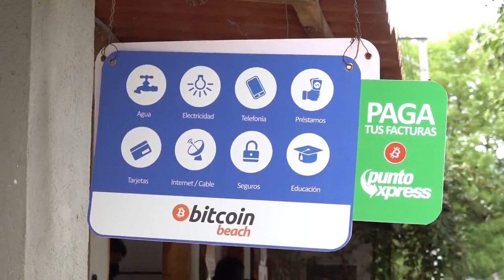Surfcity en los cielos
Hoy, las autoridades del Gobierno de la República, a través de diferentes instituciones, presentaron el avión que lleva la marca de surfcity. Se trata de un Airbus A320, que trasladará a más de 100,000 pasajeros durante un año, en la ruta Los Ángeles-San Salvador.